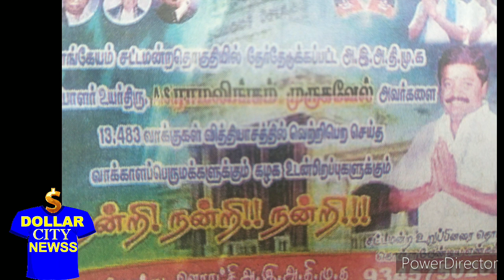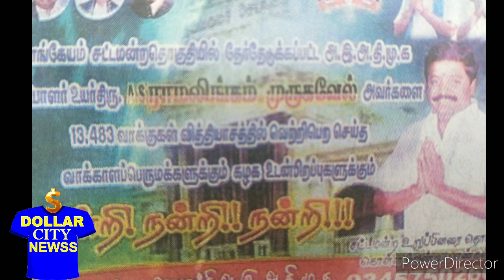காதலியோடு வரலாமா? | job |TIRUPUR | election | result | actor sidharth | chief minister | police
திருப்பூரில் தேர்தல் ரிசல்ட்டை அறிவித்த அதிமுக போஸ்டரால் பரபரப்பு
  திருப்பூருக்கு காதலியை அழைத்து கொண்டு வரலாமா?